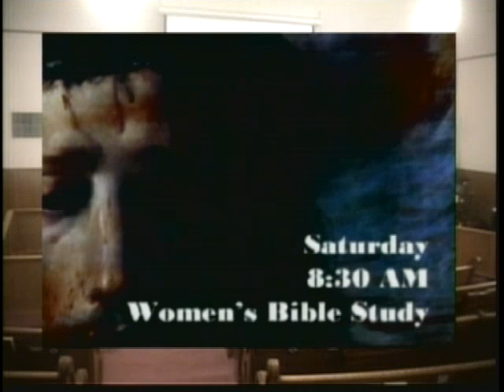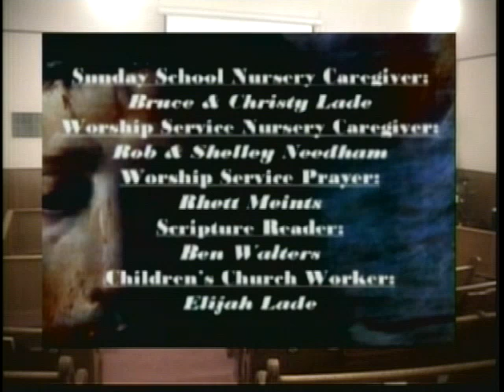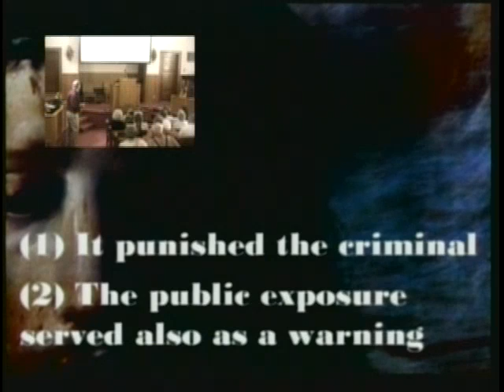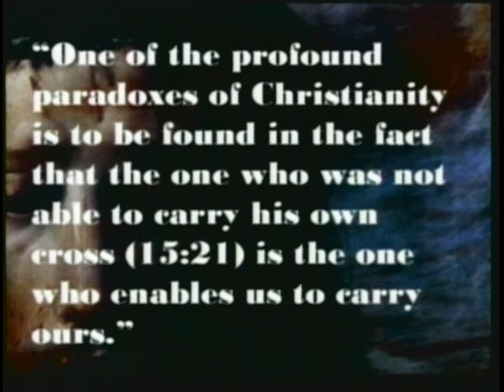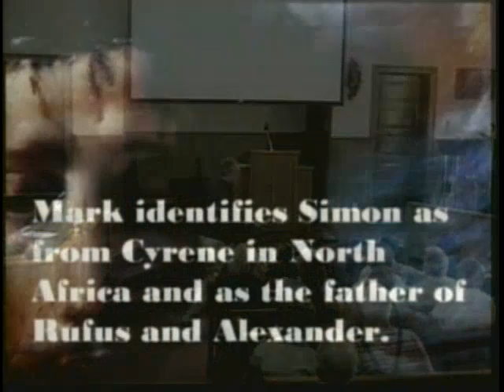09-20-09 Sermon Part 1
First Baptist Church Tecumseh Nebraska September 20th, 2009 Pastor Hugh Giesbrecht, Scripture Mark 15:21-47 Sermon "Roman Knows" Part 1